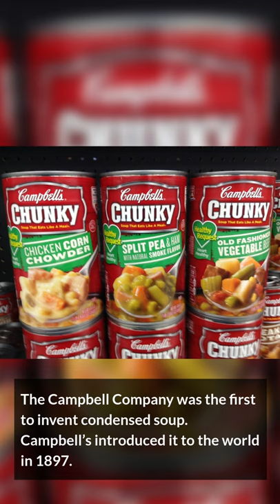Hippopotamus Soup (WORLD OLDEST SOUP)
A soup is a staple dish, and it's been around for over 6000 years. The first soup of the world was made from the meat of a hippopotamus and mixed with grains and spices. Find out how this dish managed to survive for so long, and how it managed to become such a popular dish!

Discover How The Foods You're Eating Every Day Are Making Your Fat Cells SICK

Want To Cook Ridiculously Tasty Vegan Recipes From Scratch But Have No Idea Where To Start?